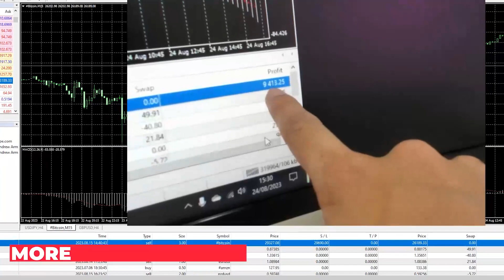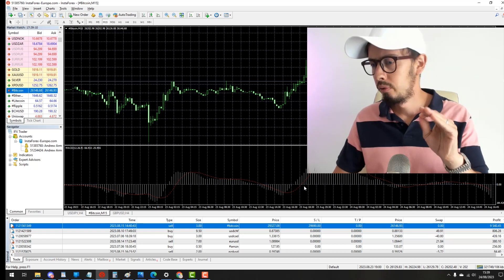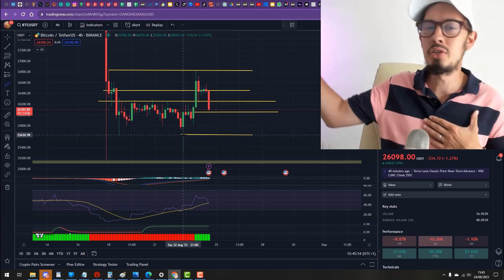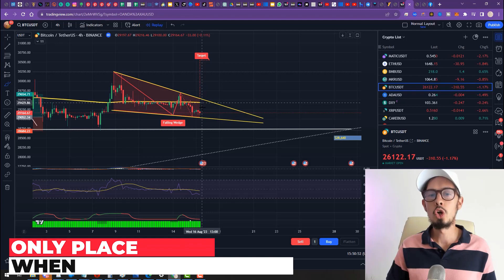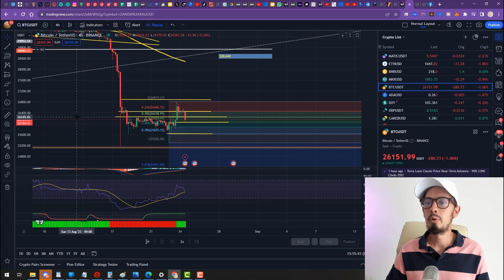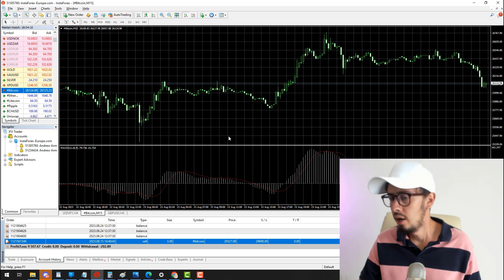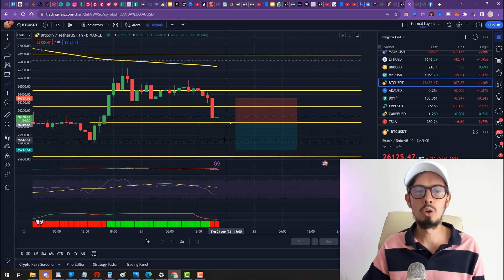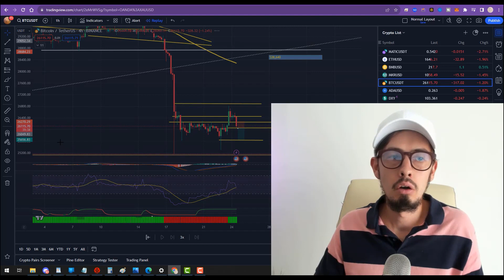🚨 Powerful Profit Scalping Strategy made $9,507.67 Profits Fast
Powerful Profit Scalping Strategy made $9,507.67 Profits Fast. Today I show my BTCUSD sell trade that generated over 9k in profits by simply following this easy to learn breakout Scalping trading strategy explained in this video.

00:00 Intro
01:28 Live Trading
09:09 How To Find Support & Resistance?
12:24 Outro

👇 $38,000 DOLLARS IN BONUSES : 👇
💰 Trade with BITGET ($8,000 BONUS 💰)
💰 Trade with Bybit ($30,000 BONUS 💰)

(Trading Academy, VIP Community, Copy My and Admin Trades Daily)
✅💰 UPSI-Profit Scalping Indicator ➥
Making money from the comfort of your own home is easier than ever with out Day Trading Academy.
✅► Join Our Academy!!! Receive trading signals for free 24h/7 days a week.